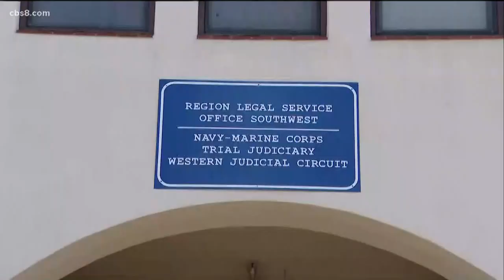Gallagher Trial: Defense rests case in Navy SEAL trial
On Friday, the defense in the murder trial of Special Operations Chief Edward Gallagher rested its case. Gallagher’s defense on Friday also requested that two Navy SEAL leaders to be granted immunity to testify, but the judge only granted one witness immunity – a lieutenant commander who has known Gallagher for years.